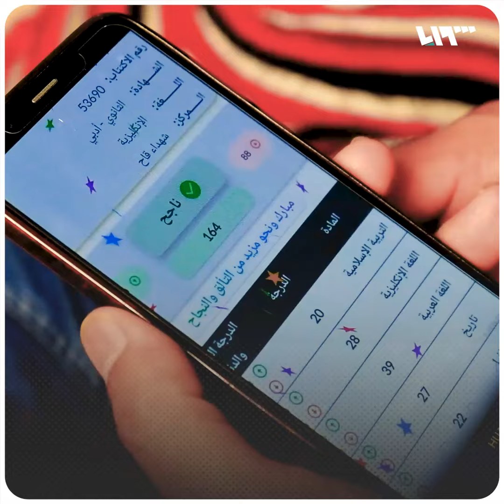قارب الخمسين.. سوري يحصل على الشهادة الثانوية ليحقق حلمه الجامعي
فادي الحسين، مهجر من ريف دمشق، نجح في امتحانات الثانوية العامة بعد انقطاع 30 عاماً عن الدراسة.

يمكنكم متابعتنا عبر وسائل التواصل الاجتماعي المختلفة:
فيس بوك: